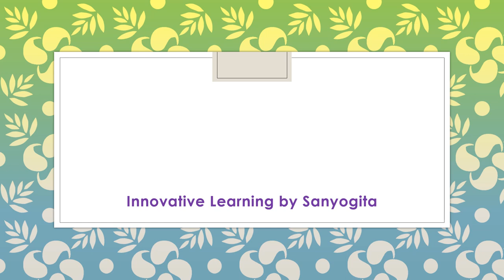ह से बनने वाले शब्द | ह वर्ण | ha se shabd | school readiness | kidslearning | language | hindi